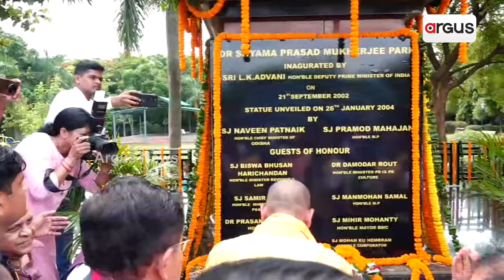ଶ୍ୟାମାପ୍ରସାଦ ମୁଖାର୍ଜୀ ପାର୍କରେ ପହଁଞ୍ଚିଲେ ମୁଖ୍ୟମନ୍ତ୍ରୀ ମୋହନ ମାଝୀ । || MohanCharanMajhi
ଶ୍ୟାମାପ୍ରସାଦ ମୁଖାର୍ଜୀ ପାର୍କରେ ପହଁଞ୍ଚିଲେ ମୁଖ୍ୟମନ୍ତ୍ରୀ ମୋହନ ମାଝୀ ।